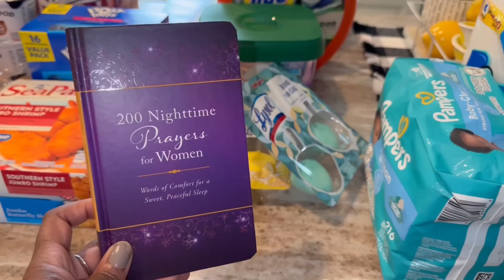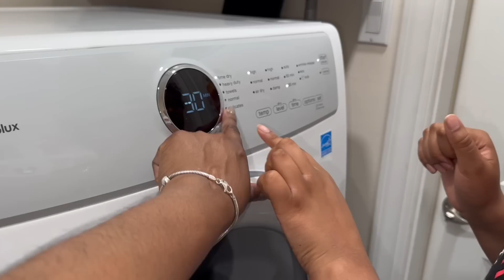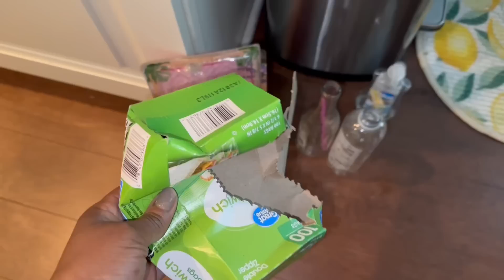NEW CURTAINS FOR LIVING AND DINING ROOM | CLEANING MOTIVATION 2023 | CLEAN AND DECORATE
Cleaning and tidying up a bit on the first floor! Grab some new curtains I can't wait to share!  Hope it brings you a little cleaning motivation!  Go grab a drink, sit back, relax and enjoy this episode! 🍷🧁

💙  AMAZON GOODIES

💙 Try a free box from HELLO FRESH
Exciting news, you’ve been invited to enjoy free dinners for a week! Claim your free HelloFresh box now and start your cooking adventure. Use code 5KRW9Y. Happy Cooking!

📱 I post new pics and insta stories frequently especially if I'm in the store and want to share it with you right away ~ so make sure that your following me over there so you don't miss them!

Hi I'm Tish!  I'm a wife and a full time working Mommy of two (a 17 yr and 13 yr old) beautiful daughters with Autism 💙 I love all things Family, Everyday Lifestyle with cleaning and decorating.

So if this is something that interest you as well stay and SUBSCRIBE to the channel - I promise a good time and I'd love the company ~ I upload new videos twice a week over here on this channel!  I'll see you soon!